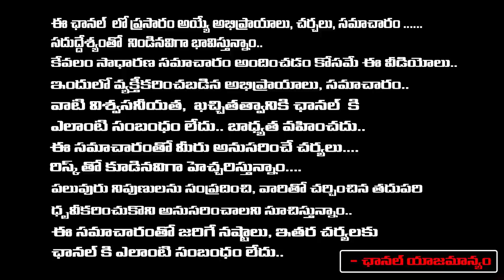జయహో సుదర్శన్ సీనియర్ నక్సలైటు రక్త చరిత్ర ఇదే.. | Adilabad Maoist Sudarshan Family Emotional Words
జయహో సుదర్శన్ సీనియర్ నక్సలైటు రక్త చరిత్ర ఇదే.. | Adilabad Maoist Sudarshan Family Emotional Words | RED TV TELUGU